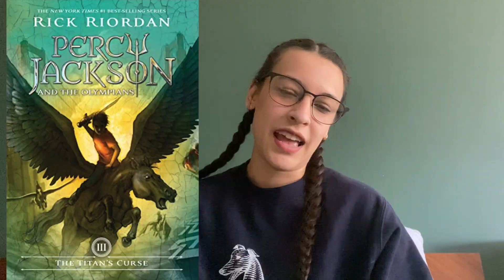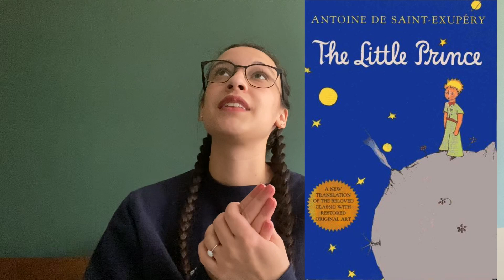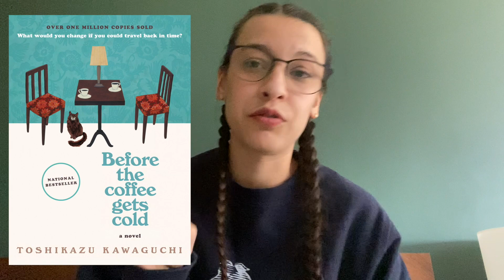my favorite books of 2023 (so far)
Hello!

My name is Hannah. Thanks for stopping by my channel!

Filming equipment:
...and sometimes I use my phone (the iPhone 11) too